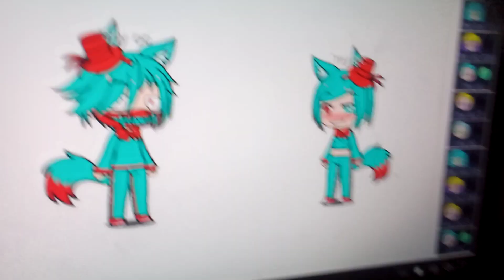5 nights at king Meet Themselves But female